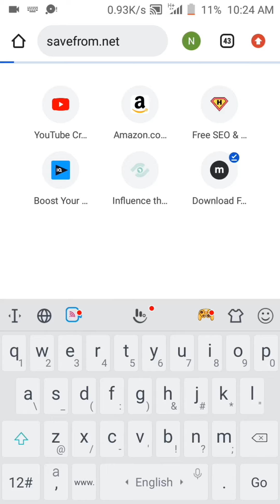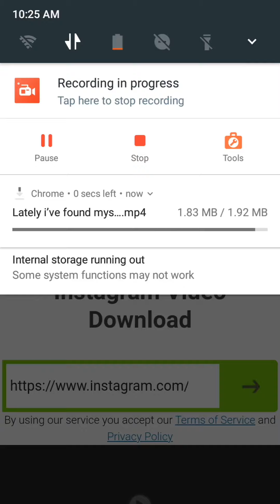How to Download instagram Videos | Download videos, reels & pictures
How to download any instagram video. In this video you will learn how to download instagram video in a simple way using savefrom.net
Go to your instagram account and search for what what you want to download,
Copy the link to the video, reels or picture,
Go to your browser and search for savefrom.net,
Go to the instagram section,
Paste the link in the box that says ENTER URL
Click on download and your download will start.
All downloads will be save to your gallery.